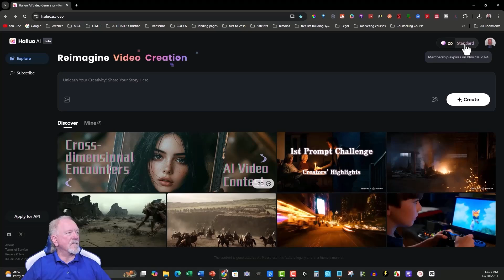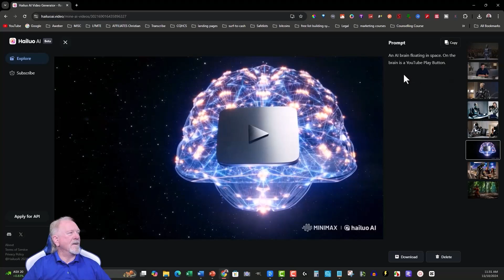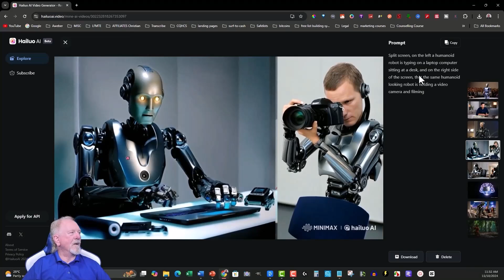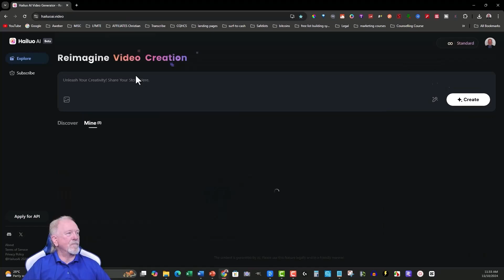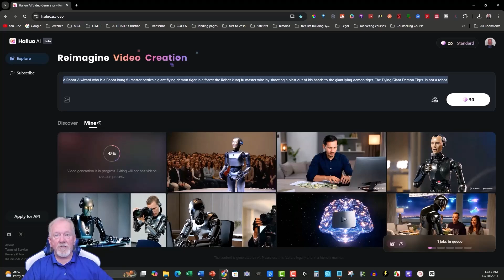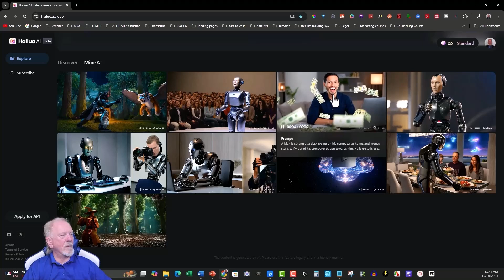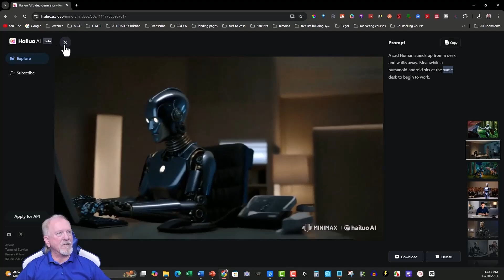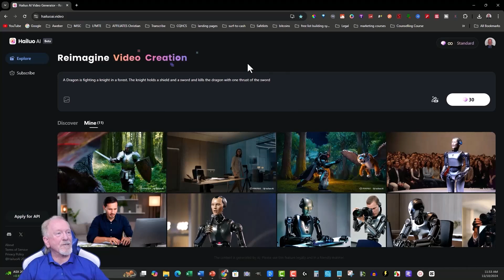AI Creates Hollywood Style Videos for YouTube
In this video, we will be discussing AI Creates Hollywood Style Videos for YouTube.
In this video, we take a look at MiniMax, a revolutionary AI tool that transforms text into CGI videos, giving content creators the ability to create Hollywood-style videos for YouTube. Imagine generating cinematic, high-quality CGI clips in just a few seconds, perfect for adding that extra flair to your projects. I'll walk you through how MiniMax works and show you the incredible results that this tool can produce, all from simple text prompts. Whether you're a YouTuber, marketer, or just a fan of AI innovation, this tool could change how you create content, even for Pictory videos.

Your support will go along way to allow me to continue to get
access to the latest AI so I can do reviews for you.

𝗕𝗼𝗼𝗸𝗕𝗼𝗹𝘁 My Favorite Low Content Supplier.

𝗣𝗶𝗰𝘁𝗼𝗿𝘆 If you would like to grab hold of 𝗣𝗶𝗰𝘁𝗼𝗿𝘆